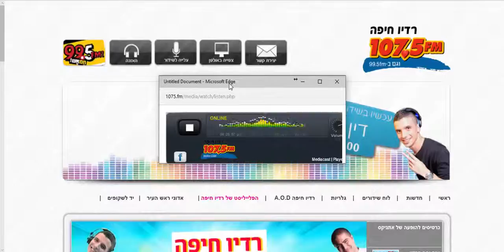ADIO NewPharm SundayClub 1075fm 07 02 2016